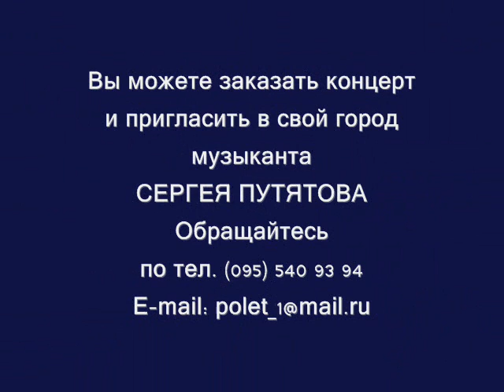Сергей Путятов, Эвелина Блёданс и Кузьма Скрябин в Рождество на «ICTV»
Финансовая поддержка! Перевести деньги на мой счёт - Монобанк 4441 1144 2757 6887 / Приватбанк 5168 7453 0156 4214 / РНКБ Банк 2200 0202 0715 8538 / Помогите талантам, а бездари пробьются сами. Всем за ранее спасибо!

Всем привет!
Даю Вам необычную информацию о необычном и интересном человеке.
Сергей Путятов (Сержио Ромеос) четырёхкратный☆чемпион☆рекордсмен☆по скоростной игре на электрогитаре. Три официальных рекорда Украины и один мировой рекорд по скорости на гитаре. На данный момент, ещё никто не побил рекорды Сергея Путятова, были попытки, но все безуспешны. Сергей разработал свои сольные рифы для скорости на гитаре, чтобы сыграть одним взмахом 34 ноты за одну секунду. С помощью математики и секретных скоростных ходов можно достичь большой скорости и феноменальных результатов (из слов музыканта)
Сергей начал сниматься в кино с известными актёрами и звёздами эстрады. Я хочу раскрыть все свои таланты не только в музыке, но и в мире киноиндустрии. Ведь в кино можно раскрыть много своих талантов, например петь, играть на гитаре, танцевать, быть романтичным героем, конечно многое зависит от режиссёра и кинокомпании. Я верю, что в это интересное скоростное время виртуальных гаджетов появятся настоящие фирменные киностудии 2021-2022 века, которые будут зациклены не только на политике и драм событий, но и на музыке с любовью, приключениями, где актёр себя почувствует свободным от серого мира бытовухи. Вспомните таких актёров как Жан-Поль Бельмондо, Джеки Чан, Луи де Фюнес, Жан-Клод Ван Дамм, Том Круз, Харрисон Форд, Энн Хеч, Дэвид Швиммер, Жаклин Обрадорс, Пьер Ришар, Элвис Пресли, Брюс Ли, Дуэйн Джонсон, Адам Сэндлер, Андрей Миронов, Юрий Никулин, Георгий Вицин, Николай Караченцов, Леонид Куравлёв, Панкратов Чёрный, Игорь Скляр, Леонид Утёсов, Александр Демьяненко (Шурик) Майкл Дуглас, Кэтлин Тёрнер, Дэнни Де Вито, (Роман с камнем) индийский актёр Митхун Чакраборти, Амитабх Баччан, Шахрух Хан и многие другие актёры у которых мы можем учиться, перенимать, хватать и раскрывать свою харизму. Ложная скромность враг настоящего креативного актёра. Наверное планета уже устала от криминальных и пустых фильмов, где актёр не может себя раскрыть во всей своей красе. Поэтому я всегда стараюсь удивлять мир, чем-то интересным и феноменальным напомнить нашей планете, чтобы не теряла краску жизни, прогрес, драйв и смысл жизни (из слов рекордсмена) Идём дальше! Сергей Путятов является автором четырёх муз-альбомов. Во время короновируса в 2020 году Сергей сочинил 10 новых песен, которые крутятся уже зарубежом на радио, так что время зря не теряет, нет плохих условий, везде и всегда можно творить и быть успешным, главное не останавливаться на ошибках и вседа идти вперёд! (из слов рекордсмена) С авторскими песнями Сергей начал выступать на телеканалах уже в 2005 году. Прогуливаясь в 2005 по улице с 6 летней дочкой Глорией его неожиданно остановила девушка с микрофоном с ТРК Украина и попросила, что-то расказать о том о сём и Сергей молниеносно выпулил, что он музыкант, гитарист, певец, пишит песни и тут же недолго думая девушка по имени Вика пригласила его на телестудию с выступлением, так собственно и началась музыкальная карьера артиста и музыканта. Харизматичное творчество Сергея Путятова приносит людям удивительный заряд хорошего настроения.
Это твой день, сегодня ты начинаешь сиять и идти вперед! Девиз Сержио Ромеос, который всегда в тренде. Человеческая сущность сотворена Богом для того, чтобы человек творил и созидал планету гармонично.
І сказав Бог: «Створімо людину за образом Нашим, за подобою Нашою …» І Бог на Свій образ людину створив, на образ Божий її Він створив, як чоловіка та жінку створив їх» (Буття 1:26-27)

По всем вопросам обращайтесь по ➩ ☎ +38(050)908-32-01, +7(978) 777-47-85

Музыкант приедет в ваш город!

С уважением
Creative Manager VS - 2021